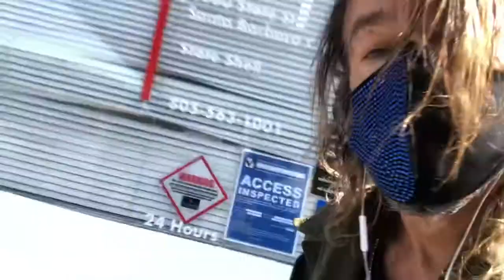VIDEO REMOVED INAPPROPRIATE go to INSTAGRAM TheLordKreiden to watch full uncensored version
THE LORD DOES HIS LAST AND SOON TO BE VERY VIOLENT AND EXPLOSIVE AUDIT TO END THE CHANNEL BEFORE LEAVING FOR SLABS AND LIGHTING A MATCH TO HIS EX HOMETOWN:
Santa Barbara, California, USA , 93110